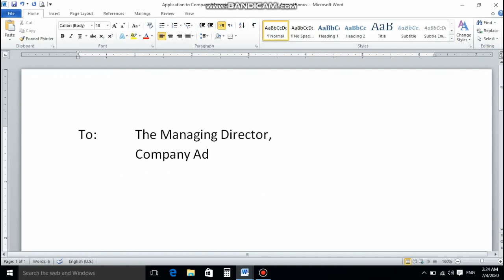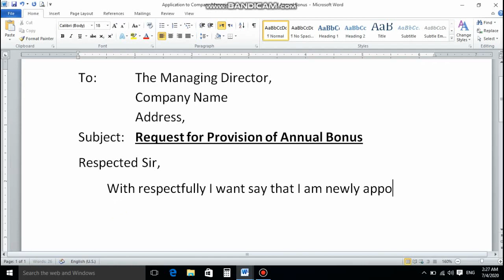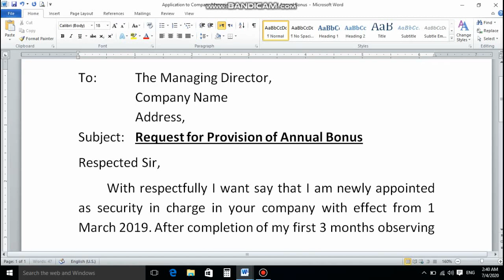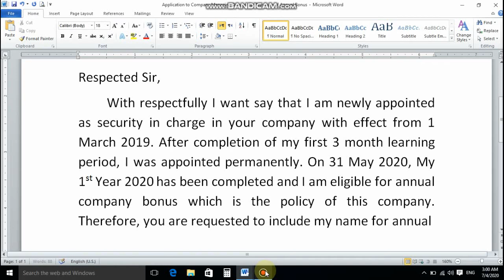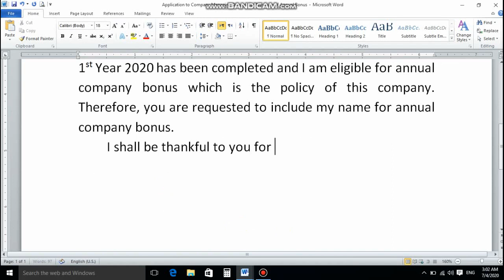How to write application to company managing director for provision of annual company bonus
Application sample how to request company managing director for provision of annual company bonus.